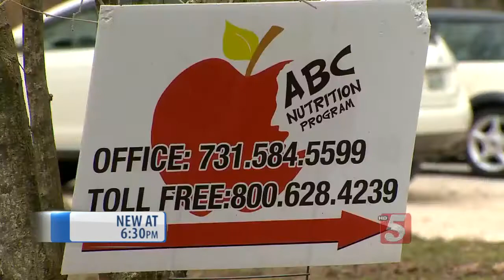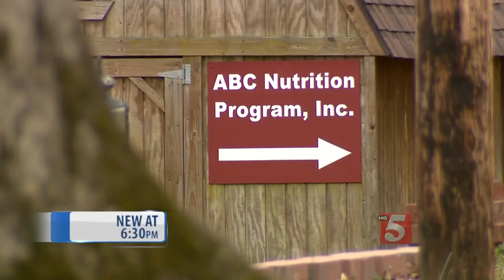Mother, Daughters Indicted For Embezzlement Scheme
A mother and her two daughters have been accused of stealing hundreds of thousands of dollars from a food program meant to help adults and children.